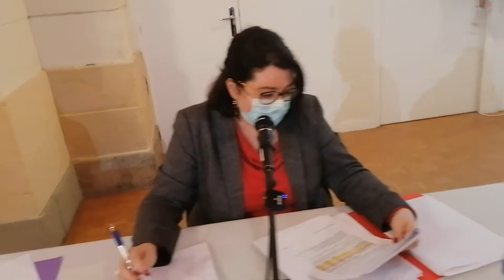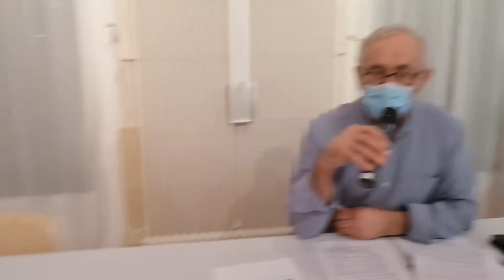Conseil municipal du 22/02/2021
Conseil municipal de la commune nouvelle du Lude.